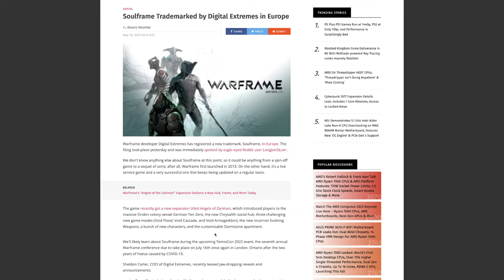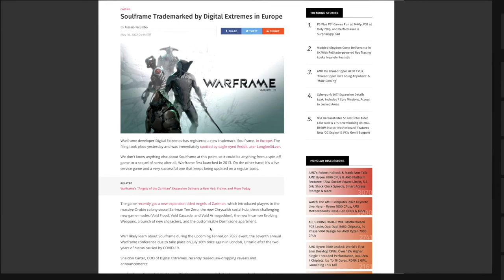What is Soulframe?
Little is known about Soulframe at this time, but that won't stop us from talking about it.

★ ABOUT ME ★